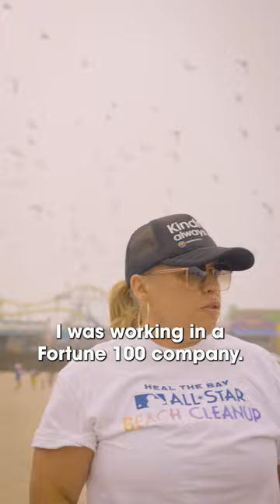A Thanksgiving Story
"Sometimes people just need help." A heartwarming Thanksgiving story lived by Naomi Rodriguez.

Naomi we loved meeting you, sharing your energy, and cleaning up the beach with you.This was filmed at the Players for the Planet All-Star Weekend cleanup in Santa Monica.